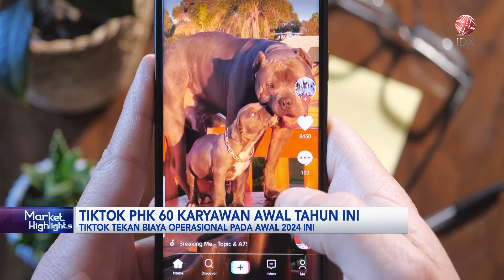Tiktok PHK 60 Karyawan Awal Tahun ini | IDX CHANNEL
Tiktok melakukan pemutusan hubungan kerja (PHK) pada 60 karyawan demi menekan biaya operasional pada awal 2024. Sebagian karyawan yang terdampak berasal dari divisi penjualan dan periklanan.